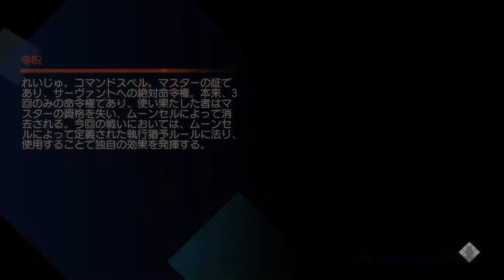[GEO正月セール企画第１段] #03 Fate/EXTELLA実況プレイ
こんばんは。本日のFate実況プレイ動画です。